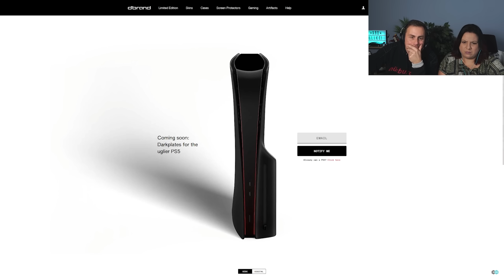PS5 Slim TEARDOWN - Das sind die UNTERSCHIEDE zur PS5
PS5 Slim Teardown - Reaction. So sieht die PS5 Slim von innen aus.